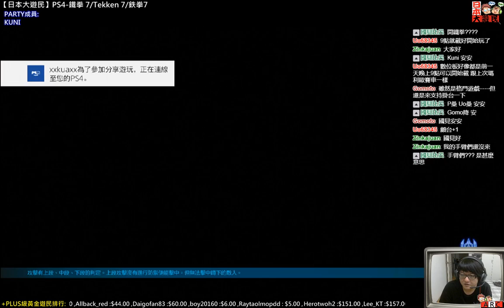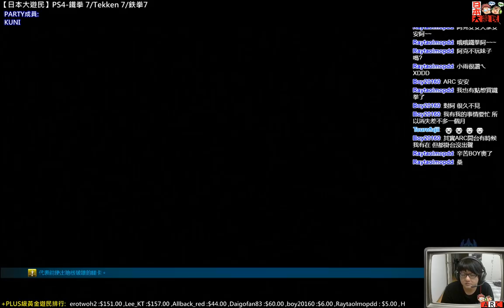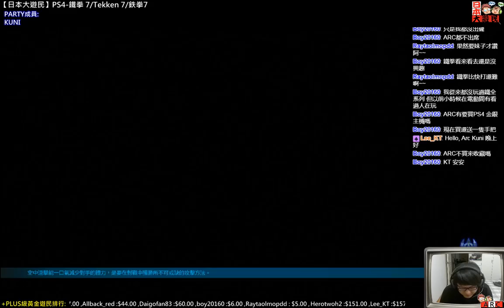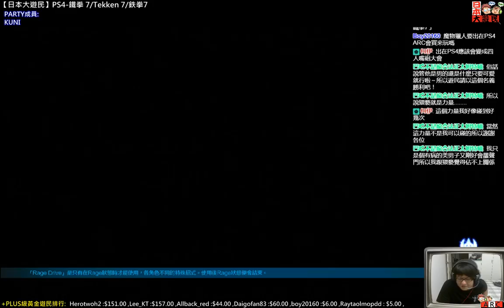170615-【日本大遊民】PS4-鐵拳 7/Tekken 7/鉄拳7